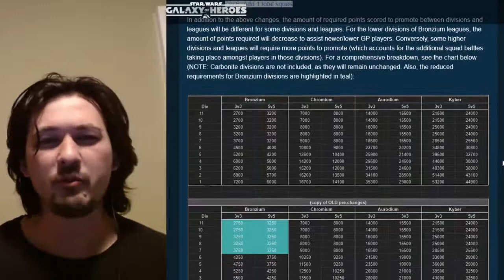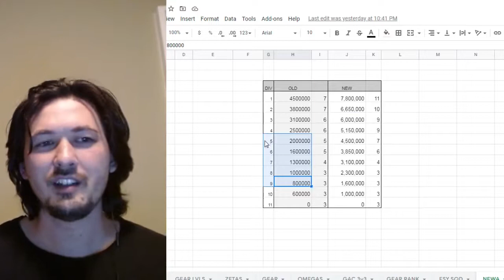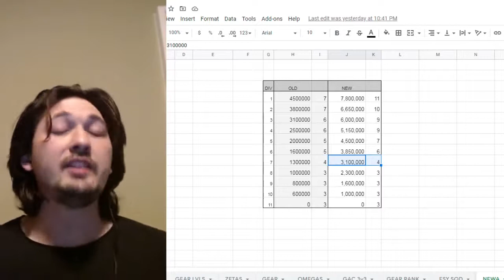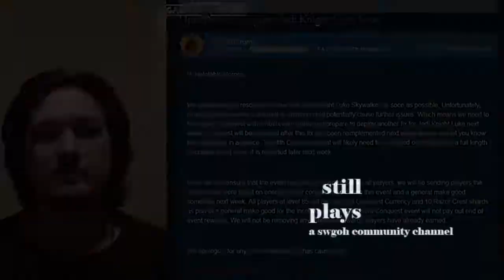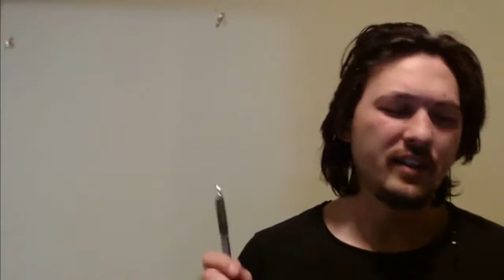TALK | Grand Arena Division and Defense Changes, F2P Gearing | SWGOH | Galaxy of Heroes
Made a real quick one, talk about the changes to my favorite game mode, and still fit in a little roster gearing.

(0:00) Intro
(0:16) CG Post
(5:05) F2P Roster Gearing